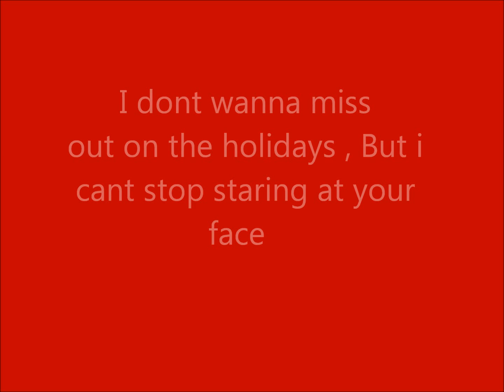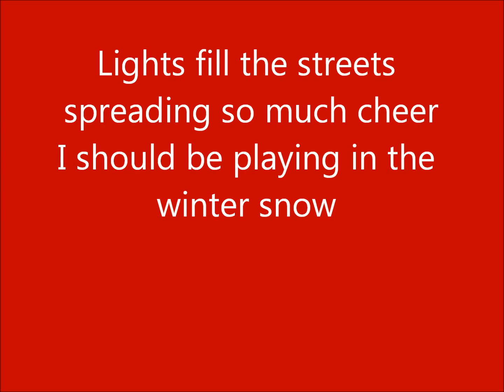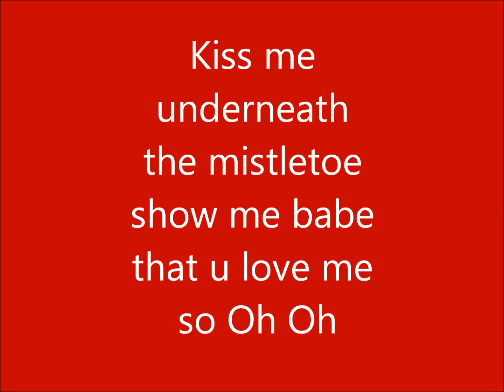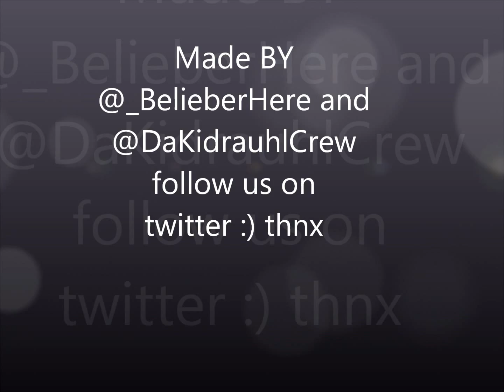Justin Bieber -Mistletoe (full song-lyrics)